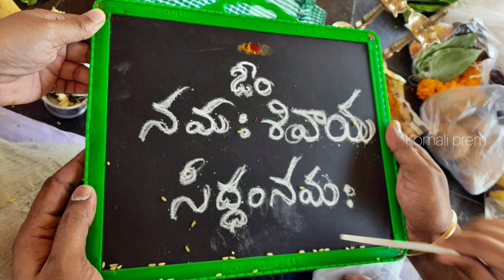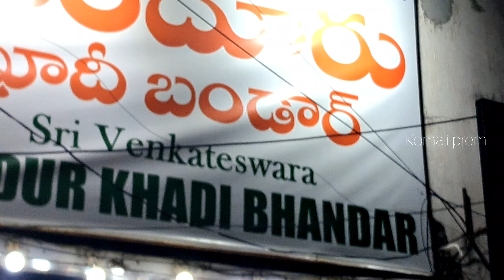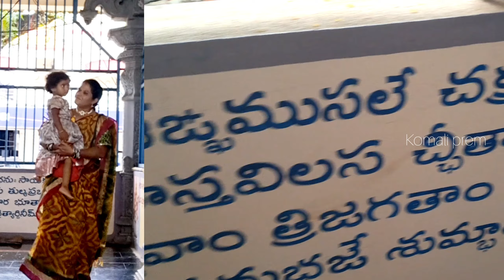Aksharabhyasam full details.. అక్షరాభ్యాసం సంపూర్ణ అవగాహన